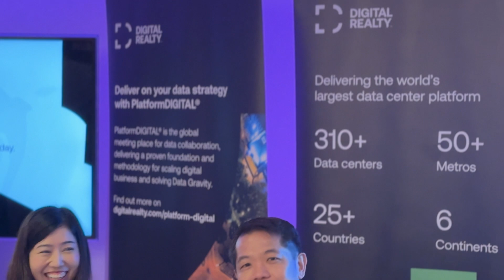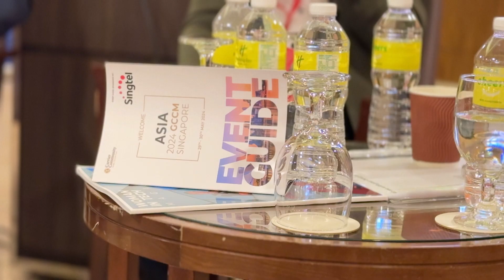ASIA 2024 GCCM Singapore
Another Asia 2024 GCCM behind us!